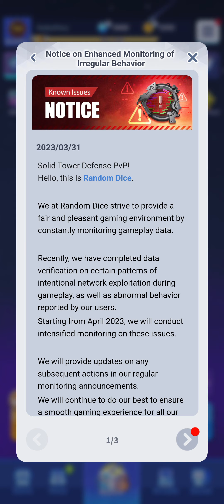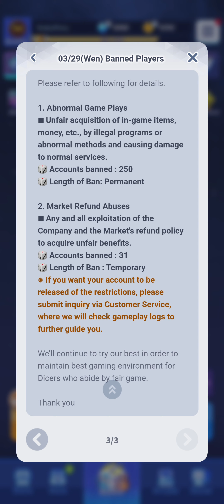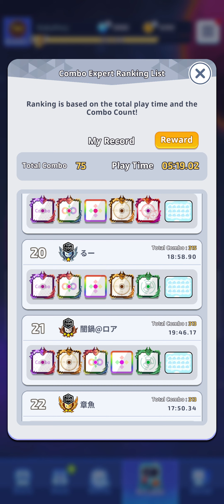Screen Recording 20230401 161525 Random Dice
Gameplay du 1er avril 2023